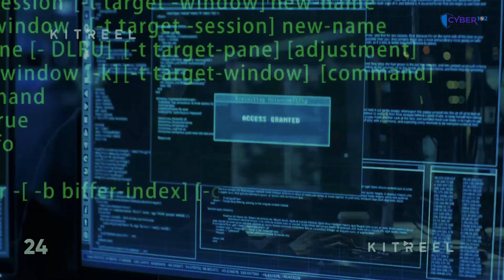Тошкент шаҳар тарғибот куни: шахсий маълумотларингизни ижтимоий тармоқларда ошкор қилманг